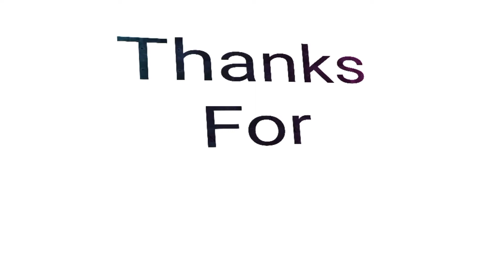ఫ్రెండ్లీ మ్యాచ్ యువశక్తి V/s ఫిలిప్స్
RB KSG ALL ROUNDER
youTube channel లో  స్వాగతం సుస్వాగతం
భారత రాజ్యాంగ నిర్మాత డాక్టర్ బి.ఆర్ అంబేద్కర్ జయంతి శుభ సందర్భంగా ఆదోని ఫిలిప్స్ కబడ్డీ అసోసియేషన్ ఆధ్వర్యంలో జాతీయ స్థాయి కబడ్డీ పోటీలు కర్నూలు జిల్లా ఆదోని  లో మున్సిపల్ హైస్కూల్ గ్రౌండ్లో నిర్వహిస్తున్నారు ఈ కబడ్డీ పోటీలలో పాల్గొని విజయం సాధించిన వారికి మొదటి బహుమతి 50,555/- రూపాయలు రెండవ బహుమతి 30,333/-రూపాయలు మూడవ బహుమతి ₹20,222/- రూపాయలు నాలుగో బహుమతి ₹10,111/- రూపాయలు ఇవ్వడం జరుగుతుంది కావున ఆసక్తి గల ప్రతి ఒక్క కబడ్డీ క్రీడాకారులు జట్టు తో సహా ఇందులో పాల్గొని విజయం సాధిస్తారని ఆశిస్తున్నాను ఈ వీడియోస్ మన RB  KSG ALL ROUNDER ఛానల్ లో రావడం జరుగుతుంది  కచ్చితంగా చూసి ఆనందిస్తారని కోరుకుంటున్నాము ధన్యవాదాలు